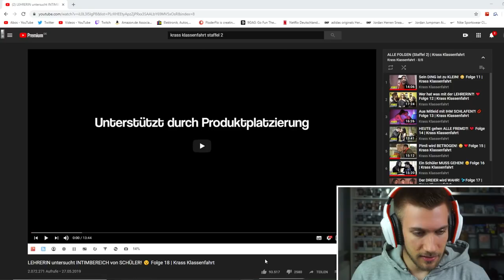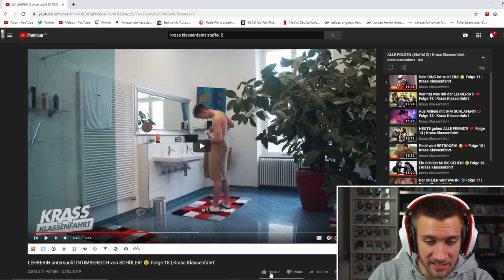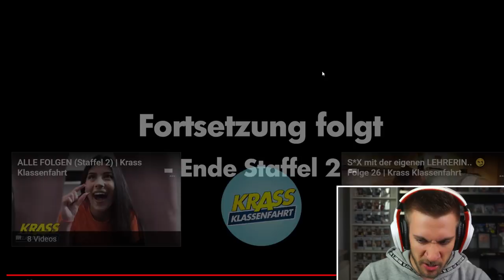ICH RASTE KOMPLETT AUS! LEHRERIN untersucht INTIMBEREICH von SCHÜLER! 🤫 Folge 18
►Für mich

Flo M.
Postfach 11 61
25442 Quickborn

Flo M.
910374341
Packstation 117
25451 Quickborn